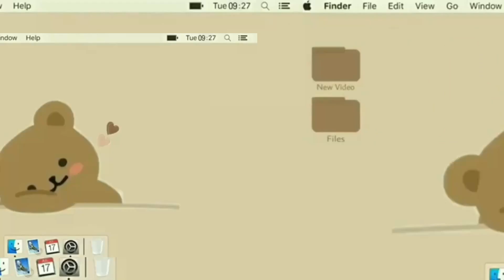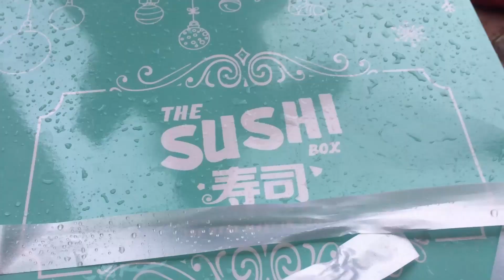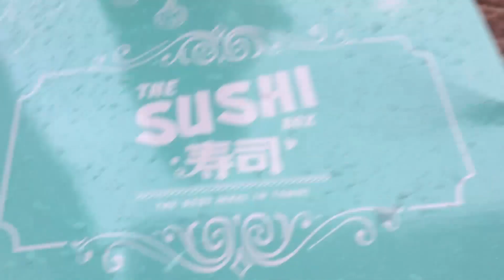Jayce at 7 @Grand Residence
Hayie Loves!

I'm Aya, and my two handsome Minions Dylan and Jayce. Hope you like our videos, supportahan nyo kami lage.

It's my 2nd Baby 7th Birthday! Be a goodboy always...we love you

Love Lots,
Aya